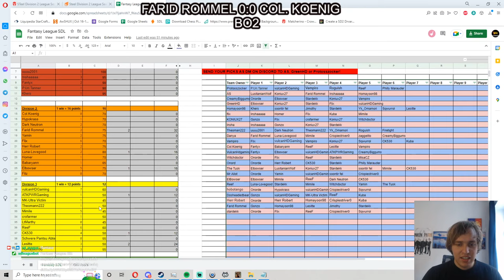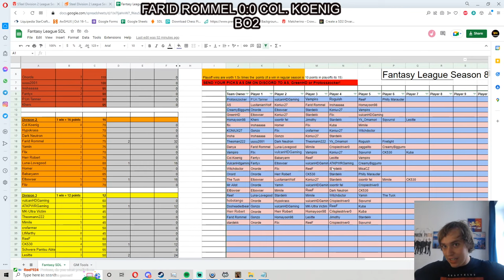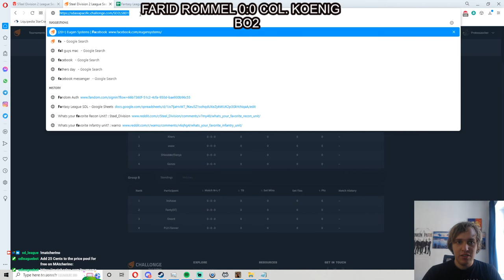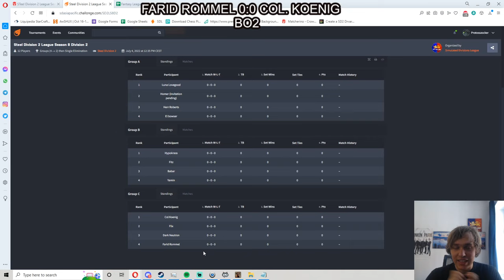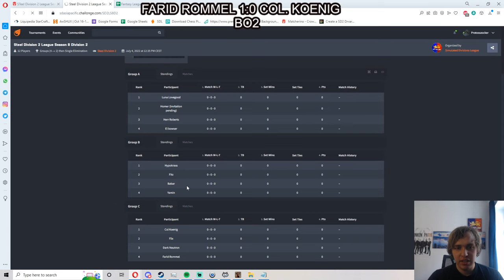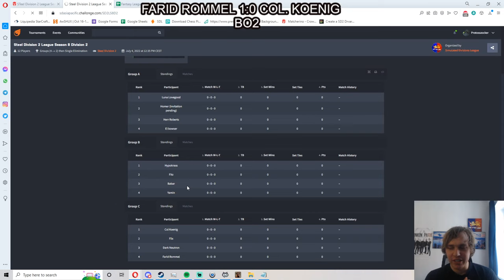A hot start! Sd2 League Division 2 Col.Koenig vs FaridRommel